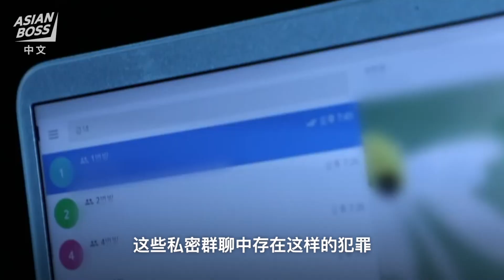韩国N号房事件簿 韩国人如何看待自己国家的社会案件？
当全世界都在关注新冠肺炎的疫情时，韩国发生了一起性侵案件。 它盖过了与疫情相关的消息，全韩国人民为此震撼！ 那就是N号房案件…… 让我们听听到底发生了什么事情，韩国人又是如何看待这一社会案件？